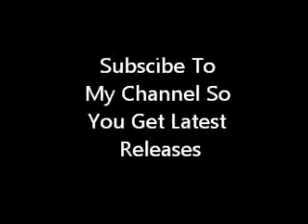The UNKNOWN The Reptilian Humanoid Theory with John Rhodes Part 1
The UNKNOWN